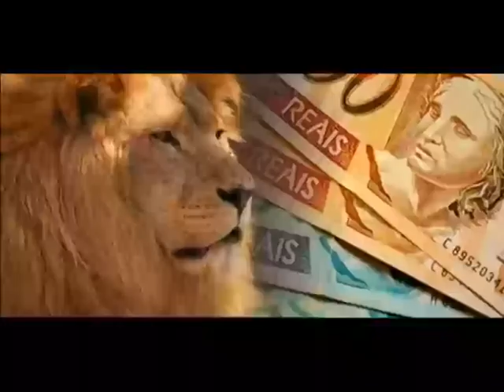Canal Jornalisando - Rádio Jornal Web Jornalisando - 05-04-2013 - 1º Bloco - Abertura e Notícias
1º Bloco -- Abertura e Notícias

- Taxa passa a ser cobrada a visitantes de Morro de São Paulo.
- Voltou a funcionar o prato popular do Comércio.
- Novos direitos dos empregados domésticos.
- Receita federal libera envio de declaração por Tablets e Smarts
- Ministério Público consegue que estudantes negativados renovem FIES
- César Borges é o novo Ministro dos Transportes.